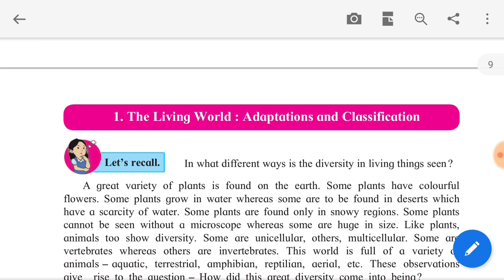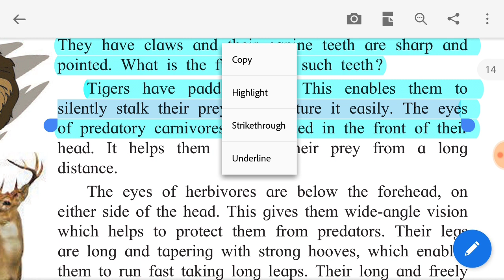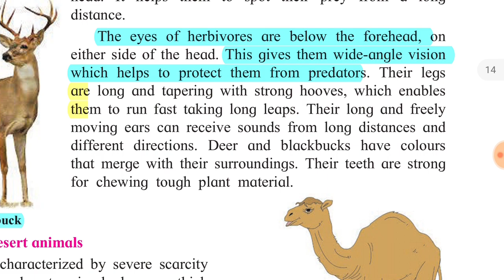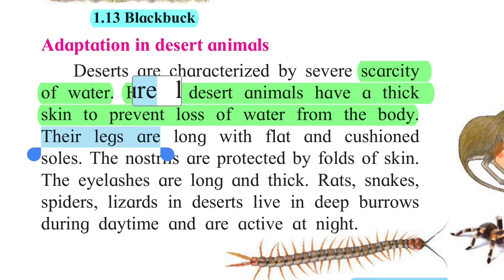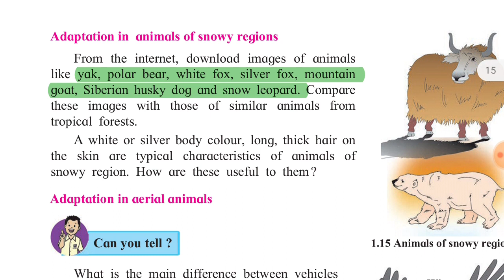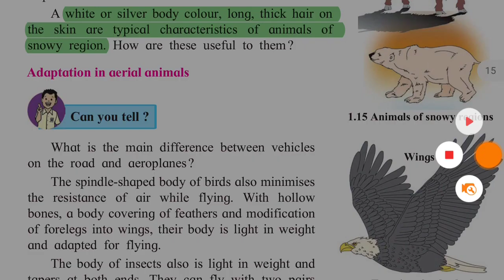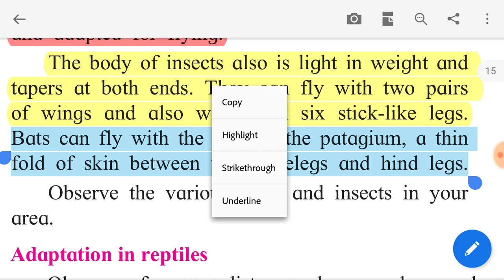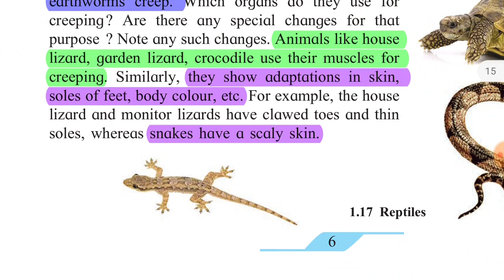Class 7th science chap 1 The living world:adaptation and classification part 4